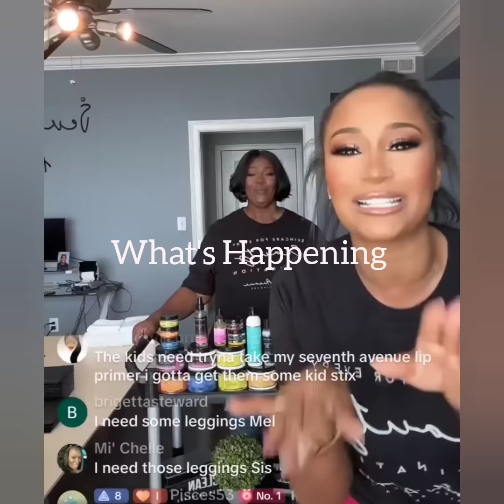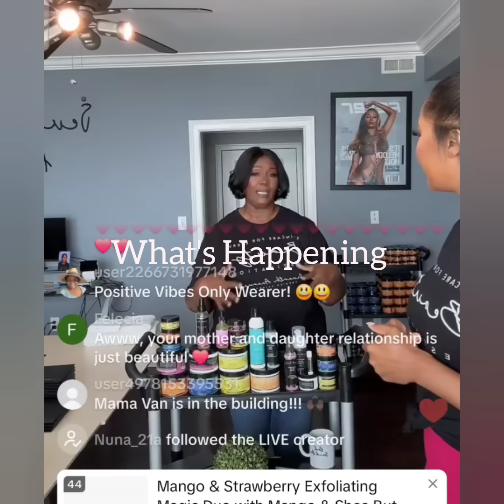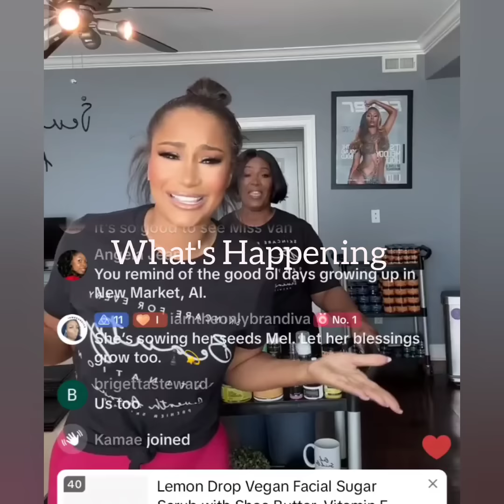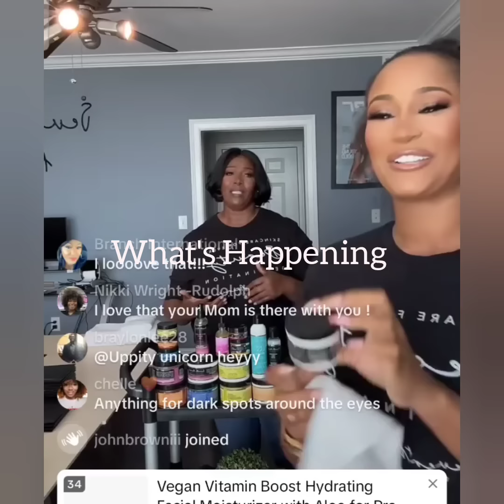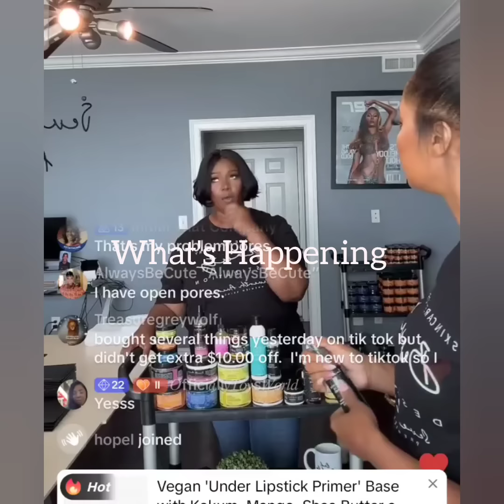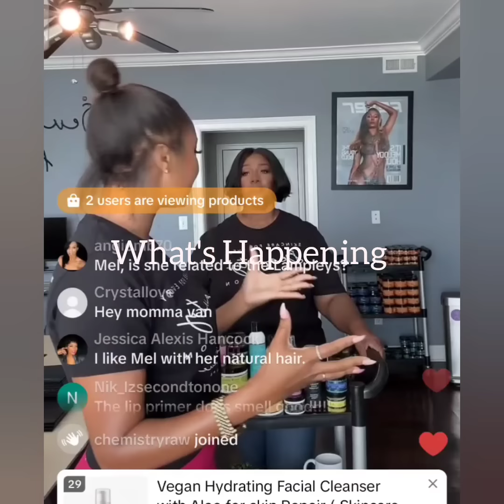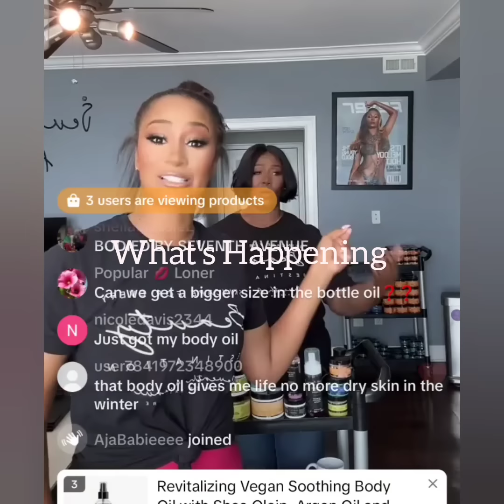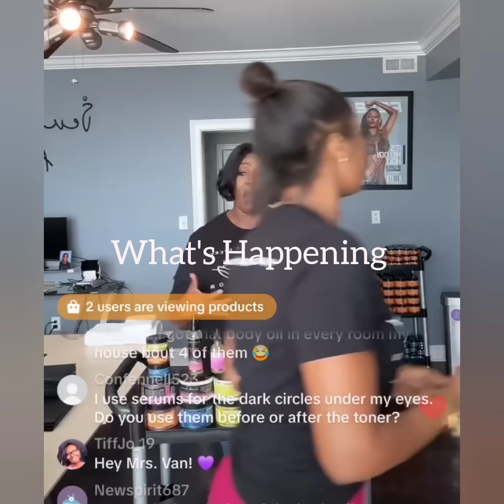MELODY SHARI HAS A SPECIAL GUEST ON HER LIVE TODAY: WHAT'S HAPPENING